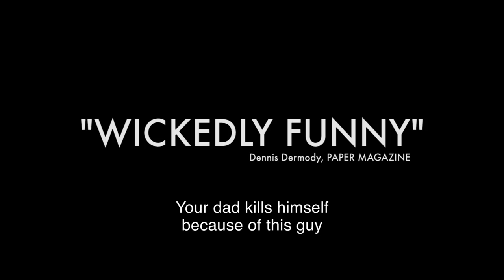Wild Tales - Official Trailer HD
Directed by Damián Szifrón, with  Liliana Ackerman, Luis Manuel Altamirano García and Alejandro Angelini.

A story about love deception, the return of the past, a tragedy, or even the violence contained in an everyday detail, appear themselves to push them towards the abyss, into the undeniable pleasure of losing control.